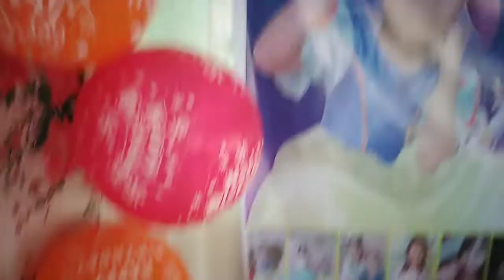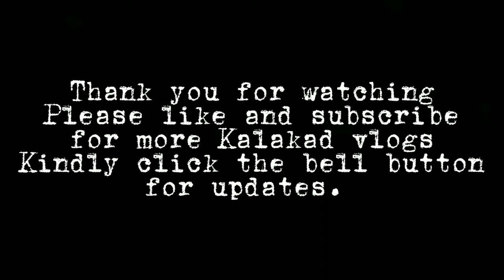Kalakad sa Birthday (Vlog #43)